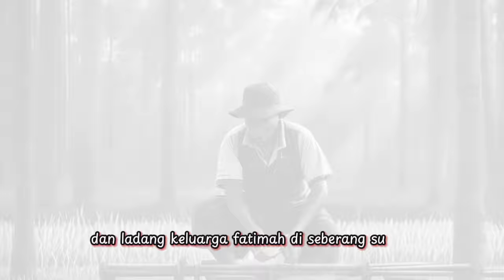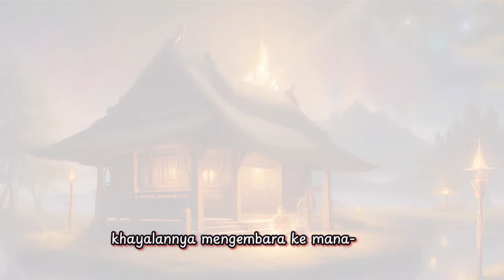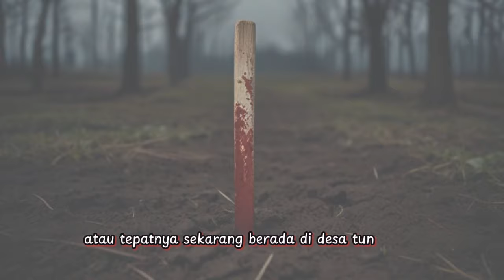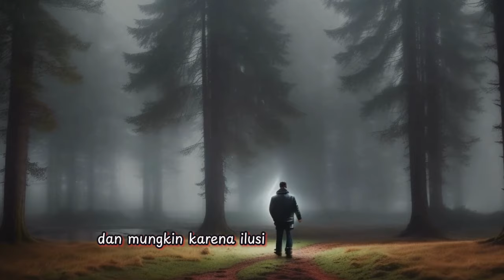Nisan Berdarah , darah mengucur , menetes dan melumuri nisannya ....@sallybae66#kalimantan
Legenda cinta Nisan Berdarah Cerita Rakyat Antara Martapura dan Djohor
(Kalimantan Selatan)
Tanpa berpikir panjang Fatimah berlari ingin memeluk tubuh kekasihnya, melepaskan segala kerinduannya. Fatimah menubruk tubuh lelaki itu, hingga ia sendiri terjatuh, tanpa disadarinya pagar yang terbuat dari bambu yang melindungi kuburan Mashor menusuk tubuh Fatimah tepat di dadanya. Darah mengucur dan menetes di atas kubur Mashor dan melumuri nisannya. Fatimah meninggal dengan senyum, dia yakin telah menemukan cintanya, NISAN BERDARAH sebagai saksinya.@sallybae66